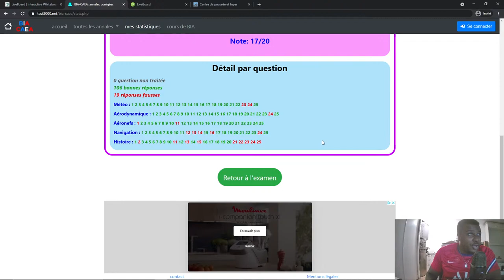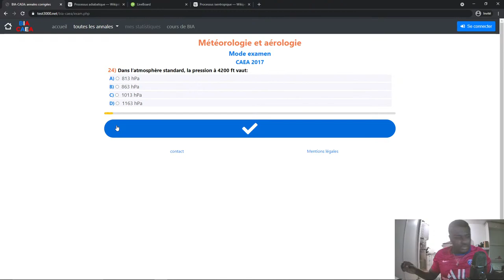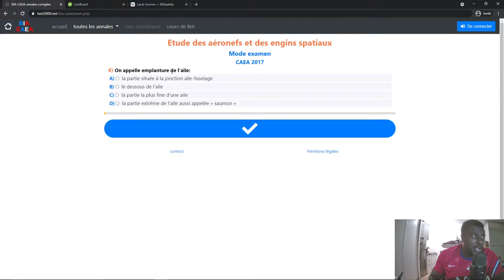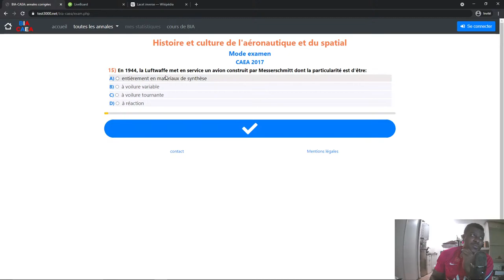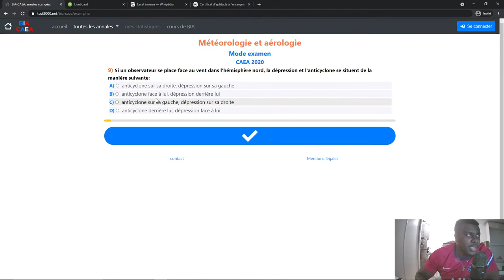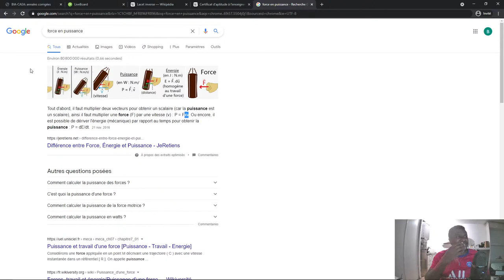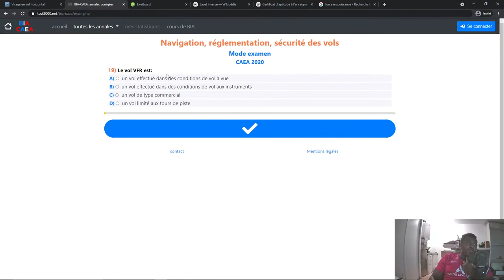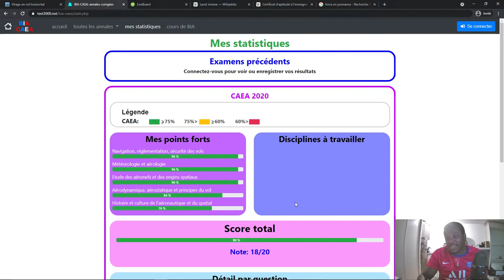Révision BIA Session 4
Aujourd'hui, nous nous retrouvons tout simplement pour une session de révision BIA !